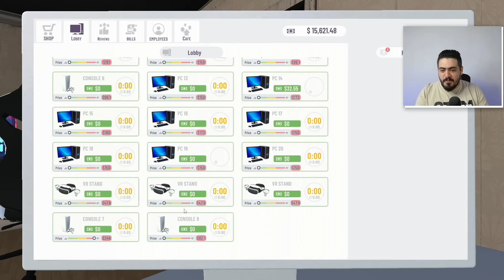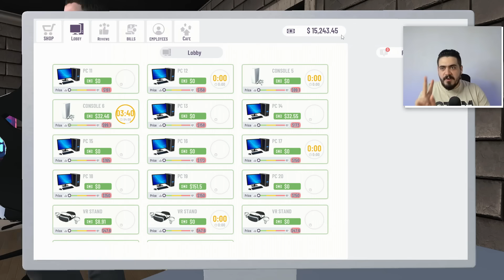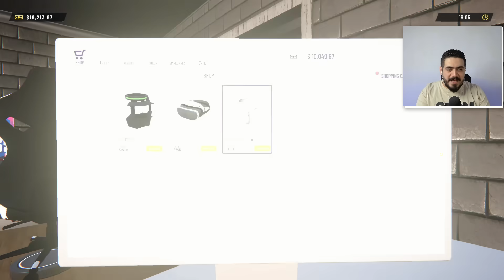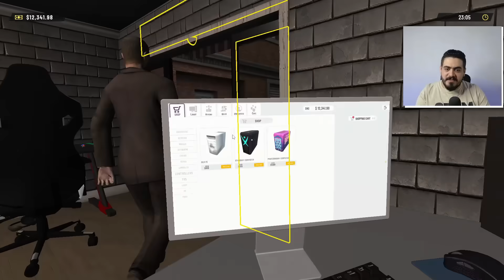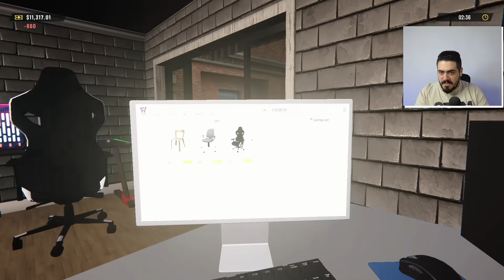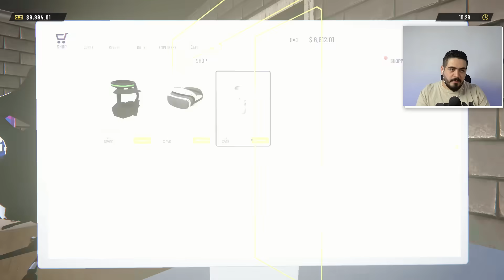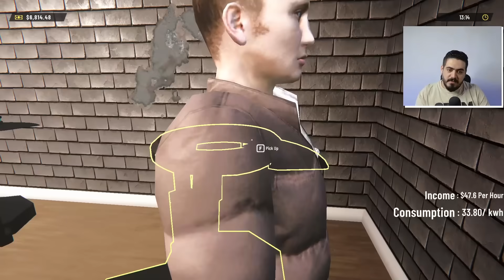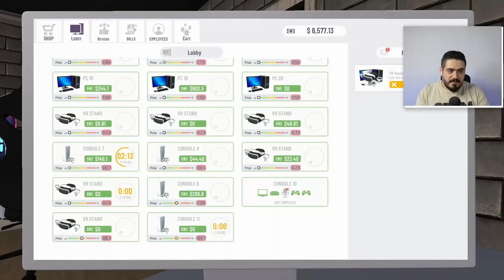محاكي نادي الالعاب #7| مقهي العاب اسطوري (الحلقه الاخيره ) 😍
بص انا بحبك ف لو انت بتحبني وعاوز تدعمني فكفايه عليا اللايك والاشتراك بتاعك 💚😘
{{ ❤️ }} ►Follow Me ◄
{{ 🖥️ }}  ► My PC ◄
✦ CPU : RYZEN 5 3600
✦ GPU : GTX 1660 SUPER
✦ Motherboard : AUROS B450 ELITE
✦ RAM :  16 GB
✦ Storage 1 : XPG Spectrix S40G M.2 512 GB
✦ Storage 2 : SEAGATE BARRACUDA 2TB
✦ Monitor 1 : AOC 27 inch CURVED
✦ Monitor 2 : DELL 22 INCH
✦ Headphone : ONIKUMA K6
✦ Keyboard : Xpg Summoner RGB
✦ Mouse : Redragon m711 Cobra
✦ Camera : Anker Powerconf c200 2k
✦ MIC : FANTECH LEVIOSA MCX01